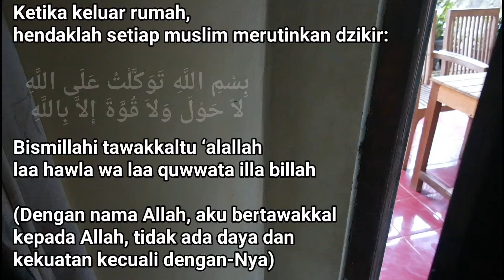Doa Keluar Rumah